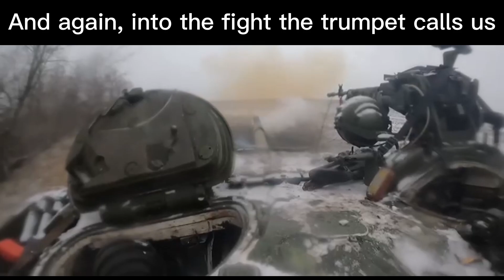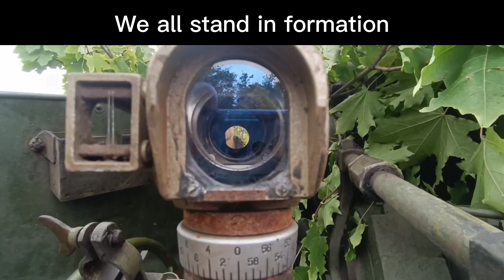farewell of slavianka Russian patriotic song (English Subtitles)